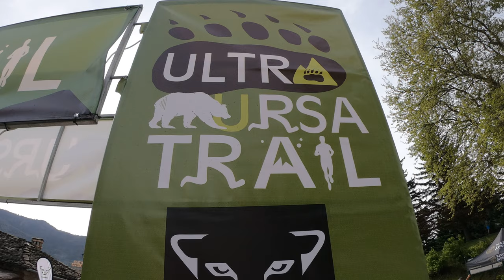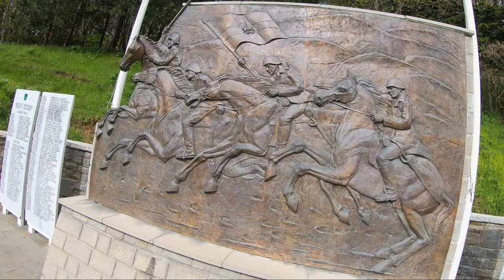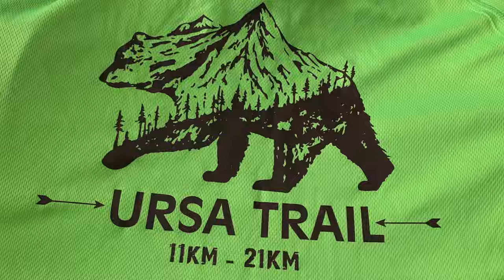Metsovo Ursa Trail 21km 2019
Metsovo Ursa Trail